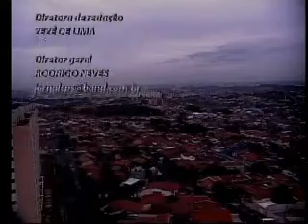Band Cidade Campinas - 22 11 2013 (BLOCO 4)